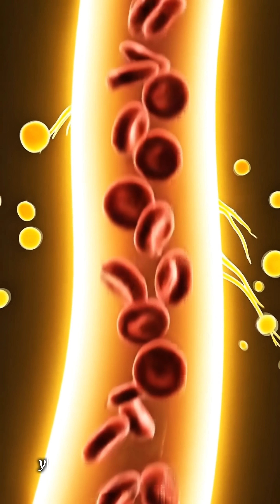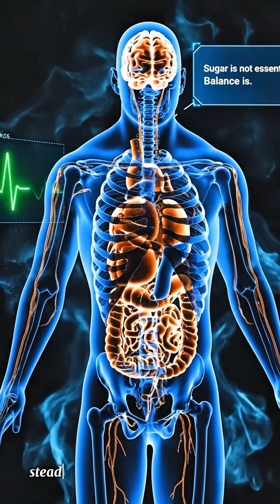7 Days With NO SUGAR — What Happens Inside You Is NOT Normal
Sugar isn’t just a sweetener — it’s one of the most aggressive drivers of cravings, inflammation, and energy crashes in the modern diet. Most people consume far more than they realize, and their body pays the price every single day. This video breaks down exactly what happens inside your body when you completely cut sugar for seven days, using a transparent 3D human model to expose the invisible internal changes in real time. No speculation. No hype. Just the biological sequence your body goes through as it detoxes from constant glucose spikes.

Day 1: The first thing you feel is withdrawal. Your brain expects fast glucose and reacts instantly when it doesn’t get it. Mild cravings, irritation, and mental fog begin as dopamine pathways respond to the missing sugar rush. Your body still has glycogen available, but your brain is already negotiating for quick fuel.

Day 2: Glycogen stores begin dropping. Your liver releases its backup glucose, but this supply is short-lived. Energy levels dip and mood becomes unstable as the brain adjusts. Muscles feel mildly weaker because the body is transitioning from immediate sugar to stored fuel. This internal shift is visible in the model as shrinking glycogen reserves in the liver and muscles.

Day 3: You hit the real withdrawal wall. Headaches, low mood, stress hormone spikes, and strong cravings appear. Dopamine drops sharply because sugar dependency is a neurochemical loop. The transparent brain model highlights reduced dopamine pathway activity and elevated cortisol signaling. This is the hardest day mentally, not physically.

Day 4: Inflammation begins to fall. With no sugar spikes, the pancreas stops overproducing insulin, and the digestive system starts calming down. The liver begins clearing out accumulated fat stored from excessive glucose conversion. This is where people start feeling mentally clearer as insulin resistance temporarily lowers.

Day 5: Metabolism stabilizes. Triglycerides drop. Blood becomes cleaner. The cardiovascular system benefits from reduced glucose variability, and energy becomes less chaotic. The 3D model shows healthier blood flow, reduced fat around arteries, and improved liver brightness as fat processing accelerates.

Day 6: Visceral fat around organs begins decreasing. Without constant sugar intake, the body finally taps into fat reserves for consistent energy. Appetite becomes more predictable. Cravings weaken dramatically because the brain’s reward pathways stop expecting frequent dopamine hits from sweets.

Day 7: The reset completes. Your body reaches a more stable equilibrium: better energy throughout the day, cleaner blood chemistry, lower inflammation, and more stable dopamine. The 3D transparent body shows balanced hormone levels, steady glucose, and improved organ condition. This is the real biological benefit of cutting sugar — not weight loss alone, but internal recalibration.

This short video gives you a factual, visual breakdown of the full seven-day sugar detox process. Every stage is shown using transparent anatomy so you can see what actually changes: hormone signals, fat storage, dopamine pathways, blood flow, liver function, and metabolic balance. If you want real science presented visually with zero sugarcoating, this channel gives you exactly that.

No motivational speeches. No fake transformations. Just internal biology explained in 3D.

7 days without sugar

what happens when you quit sugar

sugar withdrawal symptoms

sugar detox day by day

body changes without sugar

no sugar for a week benefits

sugar addiction explained

transparent 3D body animation

liver fat reduction no sugar

insulin spike effects

quitting sugar side effects

dopamine and sugar dependency

no sugar challenge results

metabolic reset sugar

human body internal changes no sugar

medical animation sugar detox

glucose vs glycogen explanation

sugar and inflammation

detoxing from sugar timeline

YouTube Shorts sugar science
“7 Days Without Sugar… The Shocking Body Reset”

“What REALLY Happens When You Quit Sugar for 7 Days”

“Your Body on 7 Days of Zero Sugar — Not What You Expect”

“7 Days. No Sugar. Total Transformation.”

“This Is What 7 Days Without Sugar Does to You”

“Quit Sugar for 1 Week — Watch What Happens Inside You”

“7 Days No Sugar Challenge — INSANE Body Changes”

“I Cut Sugar for 7 Days — My Body Freaked Out”

“Quit Sugar for 7 Days — Your Body Will Freak Out”

“7 Days With ZERO Sugar… The Results Are INSANE”

“Nobody Told You What 7 Days Without Sugar REALLY Does”

“Your Body After 7 Days No Sugar — SHOCKING CHANGES”

“7 Days. No Sugar. Total Internal Meltdown.”

“This Is Why You’re Addicted — 7 Days Without Sugar Exposed”

“Watch What Happens Inside Your Body When You Cut Sugar”

7 Days Sugar-Free… Your Organs Won’t Believe It

Cut Sugar for 7 Days — Your Brain Goes Crazy